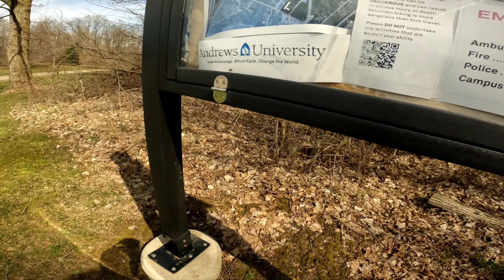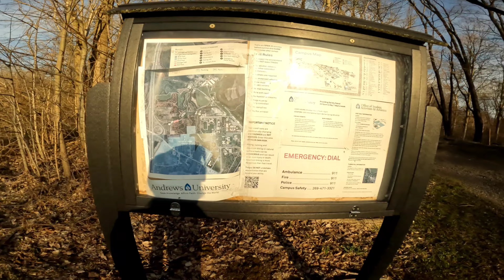Andrews University MTB is AWESOME !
Been planning to come here for some time now.
Finally made it and we were NOT disappointed